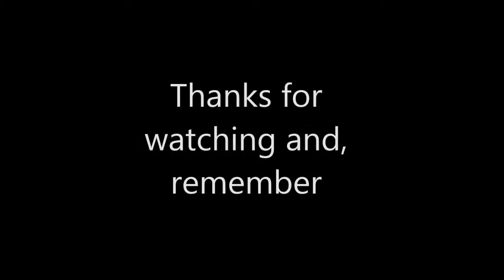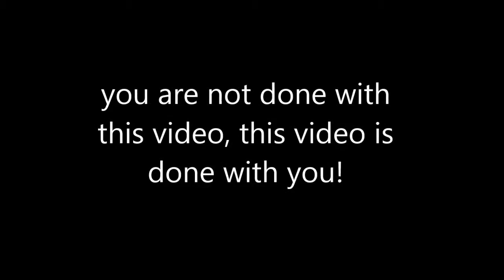Pterinopelma Sazimai and A. Geniculata have a snack :)